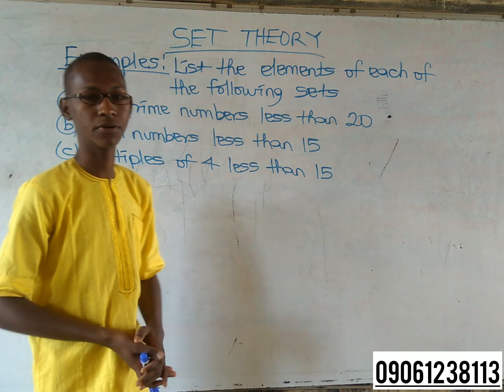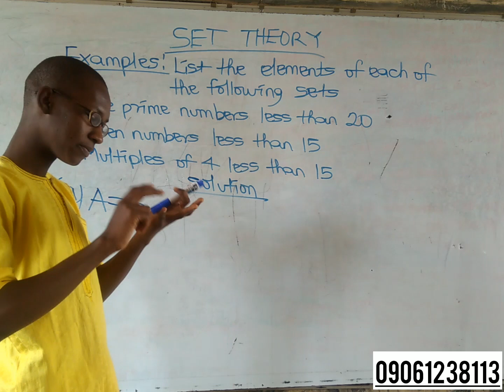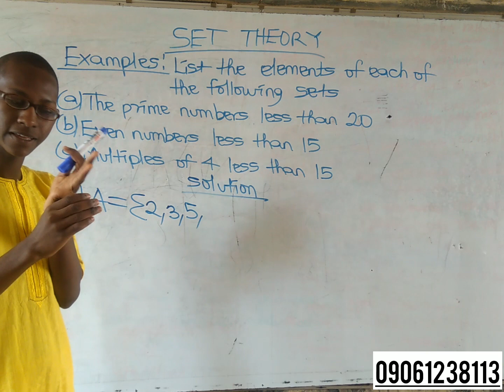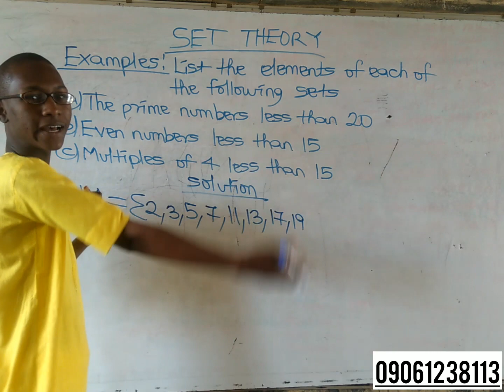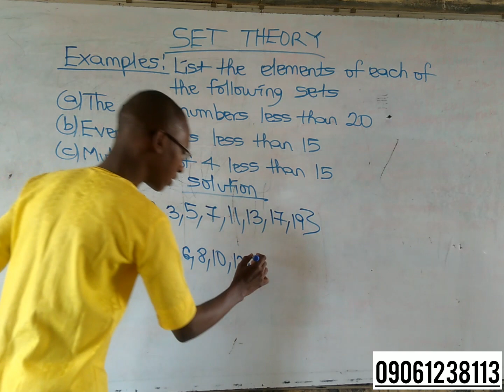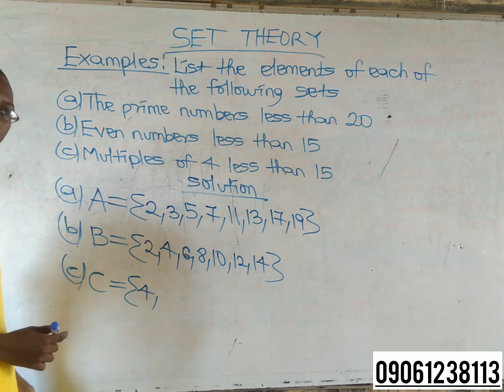ELEMENTS OF A SET